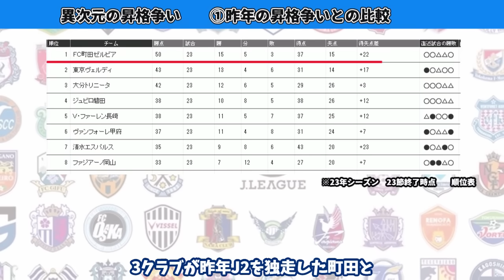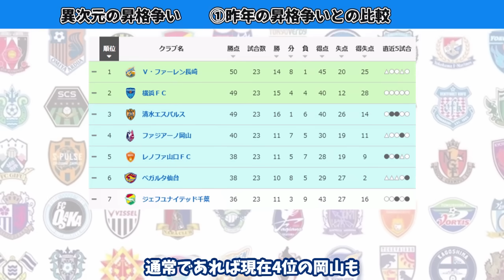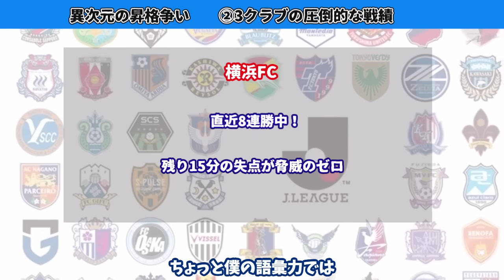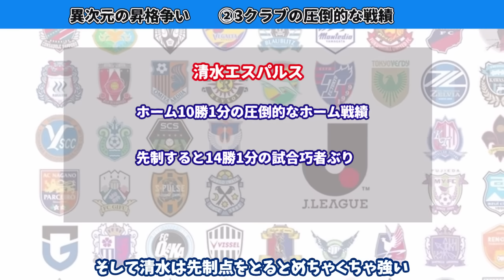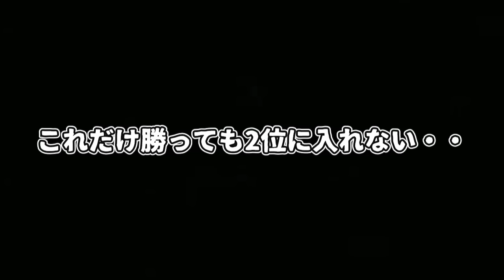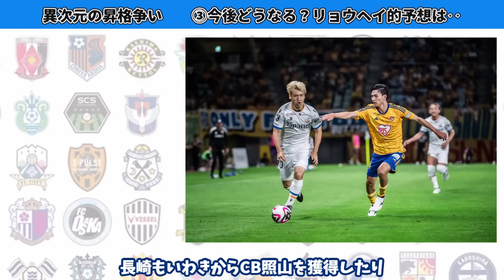超ハイペースで勝ち点を重ねる3クラブ！J2史上最高レベルの昇格争いを特集！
2024シーズン　J2第23節終了！
異次元のハイペースで勝ち点を伸ばすVファーレン長崎、横浜FC、清水エスパルスについて考察